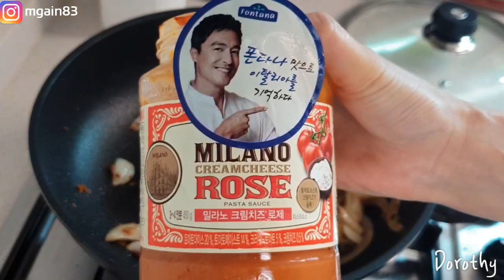전복로제떡볶이(초복) 용수당면 젓가락떡 청양고추 먹방 mukbang トッポッキ RoseTteokbokki 辣炒年糕 طوك بوكّي món tteok xào